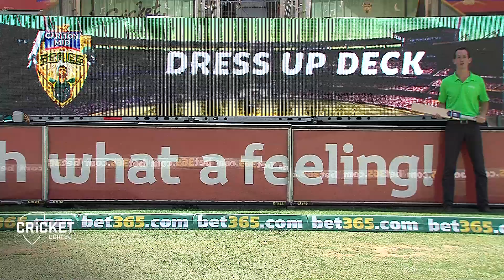Runs expected on SCG highway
Sam Ferris lets fans in on everything they need to know ahead of the first match of the Carlton Mid ODI Tri-Series at the SCG